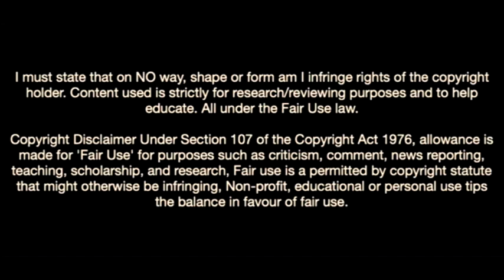Renato Veiga-Welcome To Chelsea